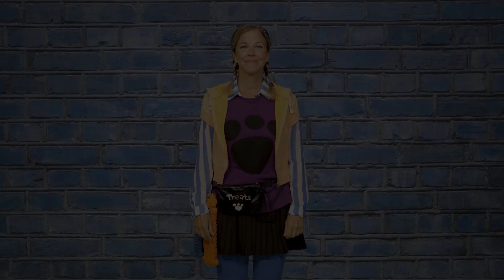November 15, 2020 ECM Early Childhood Ministry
I can thank God for family who help me. Week three, we will see Aaron helping his brother, Moses. Moses was tired and couldn’t hold his arms up anymore, but Aaron came through and saved the day—or at least saved Moses’ arms. We wants our preschoolers to look at their families and say, “Thank You, God!” Did big brother help you tie your shoes? Thank You, God! Did Daddy read you a book? Thank You, God! Did Grandma give you a bandage? Thank You, God!